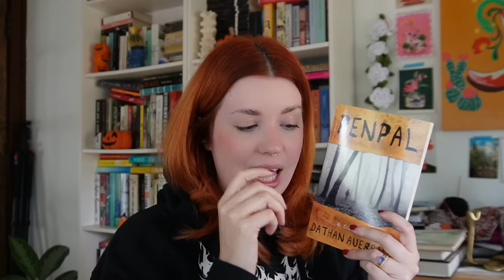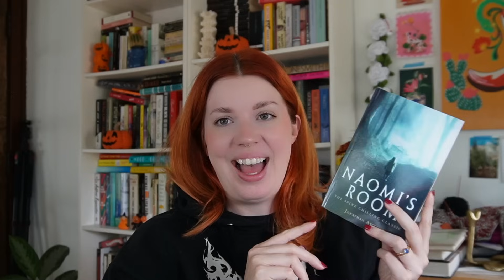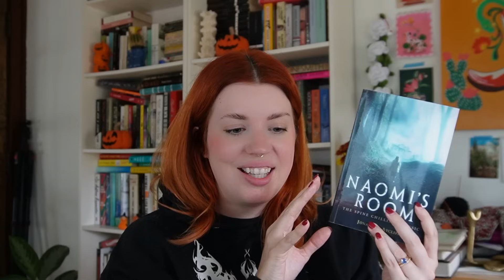books that scared tf out of me (horror books, scary books, horror recommendations)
0:00 INTRO
1:16 BOOK 1
4:53 BOOK 2
6:22 BOOK 3
8:49 BOOK 4
11:15 BOOK 5
13:09 BOOK 6
15:15 BOOK 7
17:20 BOOK 8
19:29 BOOK 9
21:40 BOOK 10